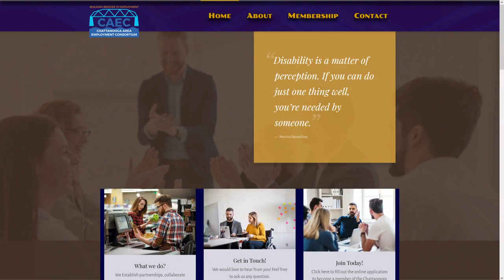This Morning - National Employment Disability Awareness Month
Erskine Oglesby stopped by this morning to share details with us about an upcoming National Employment Disability Awareness luncheon.